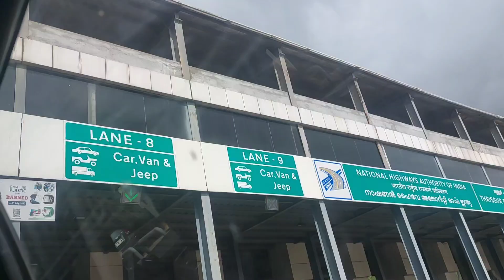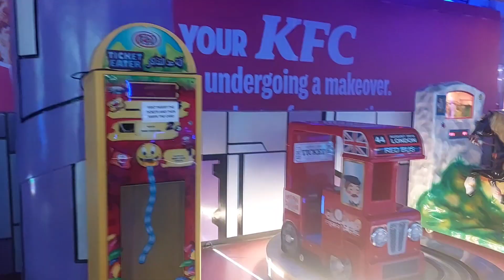Cochin போறோம் வாங்க மக்களே சுத்தி பாக்கலாம்|My favourite outing vlog